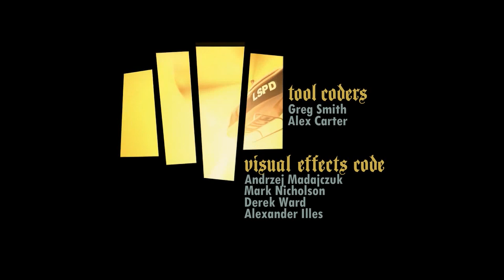[GTA SA HD] Movies Folder (intro em HD) [Download]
Autor: KUSTODIY